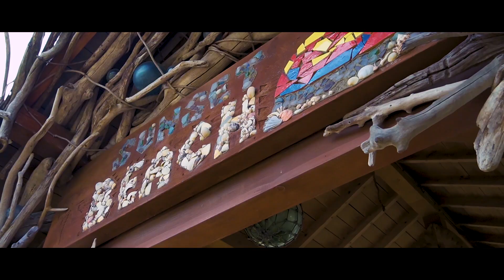【福岡観光】糸島の海！「二見ヶ浦」と「福ふくの里」の菜の花畑に行ってきたよ！-Cinematic shooting with the a6400 and mavimini- ポートレート動画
ドローンも交えて撮影しました(/・ω・)/

【詳細／Details】
場所／location：福ふくの里（fukufukunosato）／桜井二見ヶ浦の夫婦岩（futamigaura）
住所／Street address：〒819-1631 福岡県糸島市二丈福井６３３３
Google map：

My Camera：
My Main Lens：
My Main Lens：
My Drone ：
My ND filter：
My Gimbal：

【パソコンの性能・周辺機器／PC performance and peripherals】
Graphic board（GTX 1660 6GB）：
Motherboard（TUF Z390）：
External HDD（4TB）／外付けHDD（4TB）：
Mouse（トラックボール）：